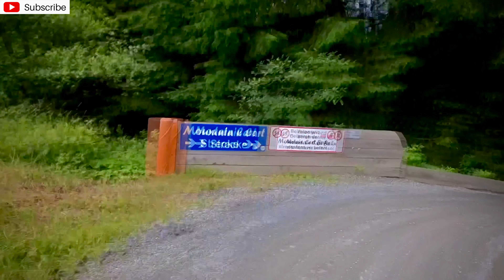Wilder Kaiser | Mountaincart-Action am Kitzbüheler Horn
Fun ohne Ende!